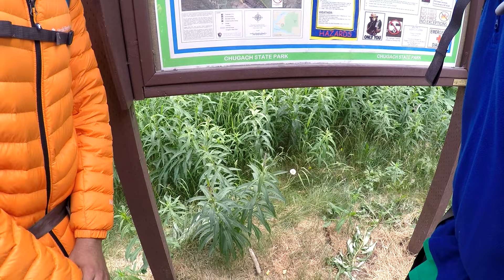Gopro: Venture into the Unknown | Episode One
The first of the HERO4: Alaska Series.  New episodes coming soon.

We begin our journey in the unimaginable Chugach Mountain Range, just north of Anchorage. Four days of strenuous uphill trails, steep and rocky downhill slopes, and sunshine that never seems to end. The first views happened to be some of the best, as well as bonds beginning to form. Next we head to the Matanuska Glacier.

Jónsi & Alex
"Happiness"

William Ryan Fritch
"Half awake in slow motion"

Lorn
"Debris"
"Inverted"

The New Division
"Kids"

Henry & Sarah

Val
Constance
Hannah
Noah^2
Paul
Rahul
Roman
Sampson
Sophie
Spencer
Xavier